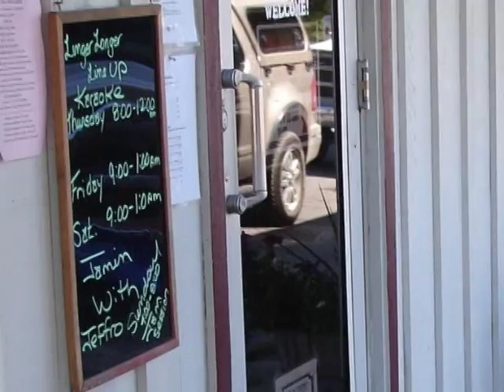2008 Spirit Lake Tricycle Races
This course ran from Joes Hole down the street to the LInger Longer, out into the alley back into Joes hole and over again. Each bar had a beer you had to slam and in the alley was a shot. Very intoxicating. Lots of fun